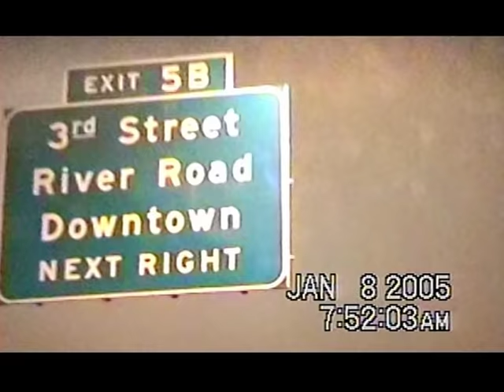Boone NC To Breckenridge CO - 2005 - Part 1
Harris and Chappells adventure to Breckenridge